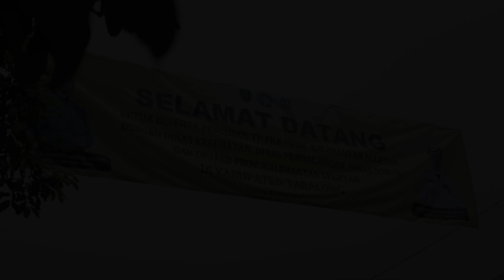HKG TP PKK ke-52 Tahun 2024 dan Safari Ramadhan 1445H di Tabalong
Dalam Rangka Bulan Bakti Safari Ramadhan 1445 H, Dinas Kesehatan Provinsi Kalimantan Selatan bekerja sama dengan TP PKK Provinsi Kalimantan Selatan dan Dinas Kesehatan Kabupaten Tabalong mengadakan Acara Bakti Sosial berupa Sunatan massal hingga pengobatan gratis bagi masyarakat.

Tidak hanya sunat dan pengobatan gratis, TP PKK Provinsi Kalimantan Selatan juga bekerja sama dengan Dinas Perdagangan, Dinas Sosial, dan DPPPA KB Provinsi Kalimantan Selatan untuk melaksanakan pembagian paket sembako murah dan pasar murah masyarakat, Rabu (27/3) pagi.

Bertempat di halaman kantor Kecamatan Murung Pudak Jl. Garuda No. 1, Belimbing Raya, sejak pagi para ibu-ibu sudah mengantre.

Salah satunya Aminah (38) warga Murung Pudak. Meski harus menempuk jarak 27 menit menuju lokasi acara dari rumahnya di Desa Kasiau Raya.

Menurut Aminah, dirinya sudah datang sejak jam 7 pagi. Meski pun hujan, ia rela menempuh perjalanan yang lumayan jauh demi mendapat harga sembako murah yang disediakan di acara Bakti Sosial dan Safari Ramadhan TP PKK Kalsel 1445 Hijriyah.

Tidak hanya Aminah yang ketiban bahagia, Karmani (43) juga mengaku senang karena kebagian paket sembako murah. Dirinya bercerita, untuk mendapatkan beras misalnya, ia harus berdesak-desakan dengan antrean ibu-ibu.

Pada pembagian paket sembako murah tersebut, Pemprov Kalsel sedikitnya menyediakan 5 ton beras, Gula 500 Kilo, Minyak Goreng 720 Liter, Tepung 120 Kilo, Teh Celup 240 kotak, kecap, dan lainnya.

Sementara di posko lain juga terdapat kegiatan sunatan massal. M Fajar Maulana (7 tahun) yang merupakan salah satu peserta sunatan massal misalnya, mengaku bahagia meski pun awalnya sedikit takut karena mau di sunat.

Joko Purwanto, ayah dari Fajar mengaku seminggu lebih untuk membujuk anaknya ikut sunatan tersebut.

Dirinya mengucapkan terima kasih kepada pemprov Kalsel yang dalam hal ini TP PKK Kalsel yang telah menggegas acara tersebut karena dirinya merasa terbantu.